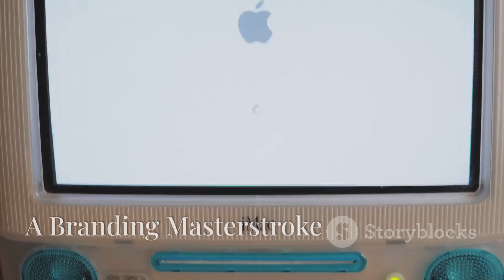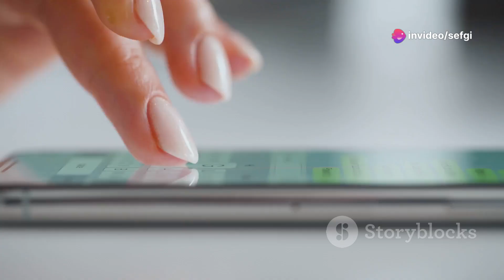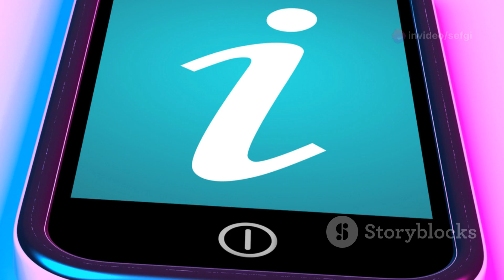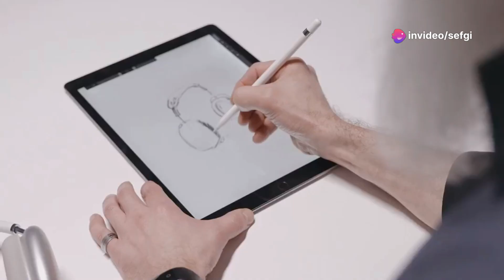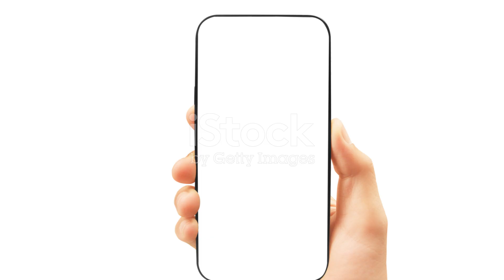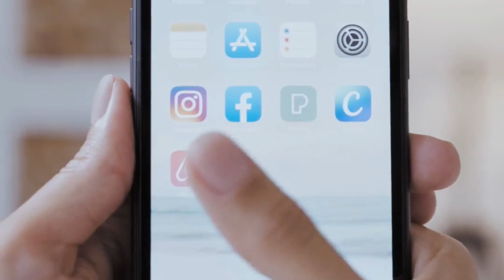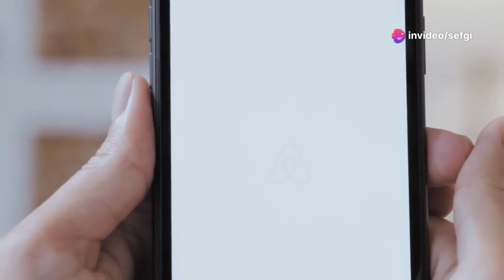What Does the 'i' in iPhone Mean?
Explore the mystique of Apple's iconic 'i' in our latest deep-dive video! From the revolutionary iPhone to the iMac, discover how this single letter has transformed not just technology but also our daily communications and interactions. We unpack the significance of the 'i'—a symbol of innovation, ease, and personalization that defines Apple’s approach to user-friendly design.

Join us as we trace the evolution of the 'i', highlighting its role in making devices more personal and accessible, and how it has come to represent simplicity and elegance across Apple's product line. Learn about the seamless user experience it promises and how it has empowered individuals, from artists to learners, by democratizing access to information and creative tools.

Don't miss out on uncovering the layers behind this powerful symbol in technology.

00:00:00 A Revolutionary Device
00:00:20 A Branding Masterstroke
00:01:11 'i' for Connectivity
00:02:03 'i' for Individuality
00:02:50 'i' for Instruction and Information at Your Fingertips
00:03:32 Empowering Creativity
00:04:13 Simplicity and User Experience
00:05:07 Public Speculations and Urban Legends
00:05:40 A Legacy of Innovation
00:06:24 The 'i' in Our Lives
00:07:01 The Enduring Allure of the 'i'